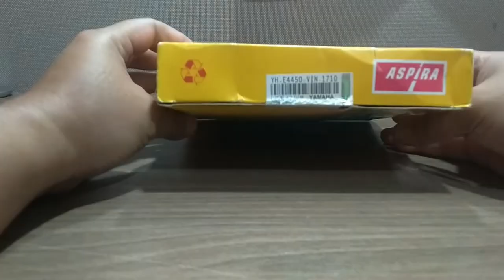REVIEW FILTER UDARA ASPIRA UNTUK MOTOR NEW VIXION